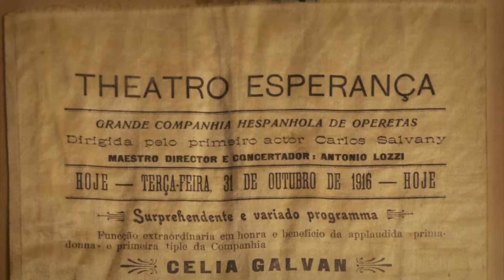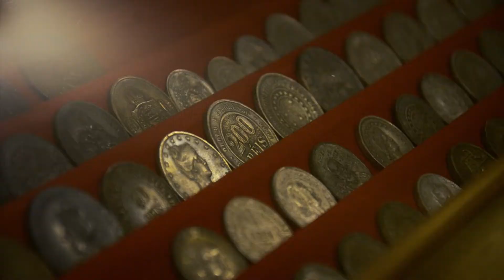Jaguarão - Um passeio histórico e cultural | Versão em português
Jaguarão  - Um passeio histórico e cultural